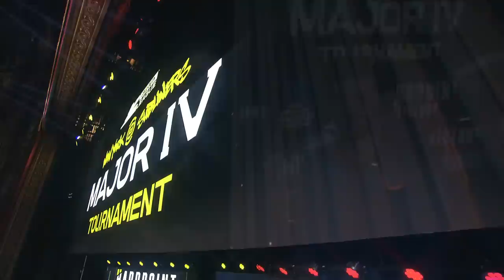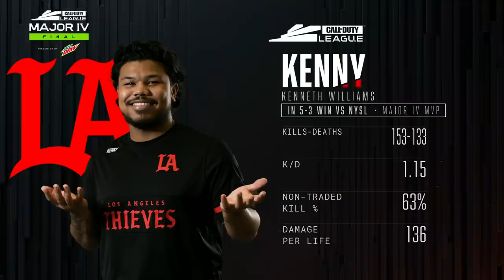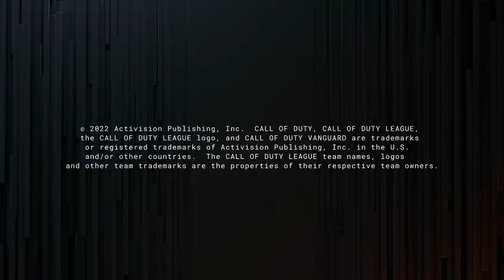Major Final | @LAThieves vs @C9COD | New York Major IV | Day 4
This is the Major IV Final presented by Mountain Dew.

Major IV Final presented by Mountain Dew

2022 CDL Rosters:

Atlanta FaZe
— Simp, aBeZy, Cellium, Arcitys
Boston Breach
— Methodz, TJHaly, Nero, Vivid
OpTic Texas
— Scump, Dashy, Shotzzy, iLLeY
New York Subliners
— Crimsix, Hydra, Paulehx, Kismet
Minnesota Røkkr
— Priestahh, Attach, Standy, Havok
Seattle Surge
— Accuracy, Mack, Pred, Sib
LA Thieves
— Drazah, Kenny, Octane, Envoy
London Royal Ravens
— Afro, Zer0, Nastie, Harry
Toronto Ultra
— Insight, Cammy, Bance, CleanX
Los Angeles Guerrillas
— SlasheR, Spart, Neptune, Huke
Florida Mutineers (F3F3)
— Skyz, Owakening, MajorManiak, 2Real
Paris Legion
— Temp, John, Jimbo, GRVTY